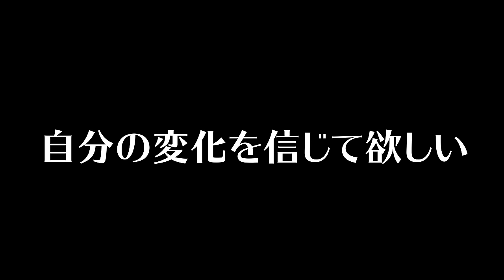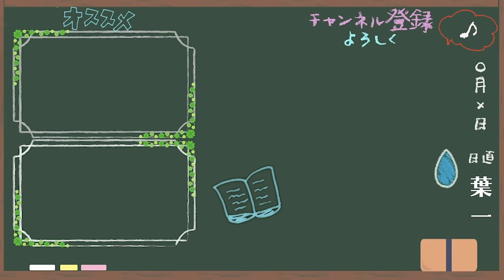【テスト返却後】絶望を感じたときに見てほしい動画